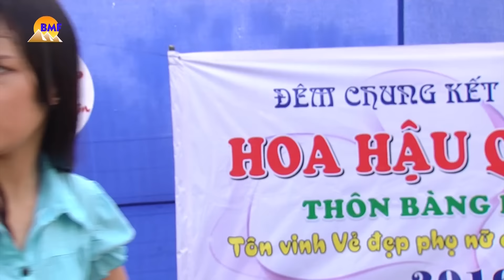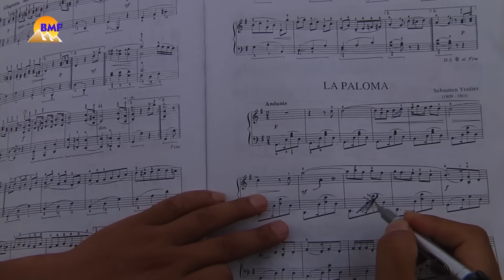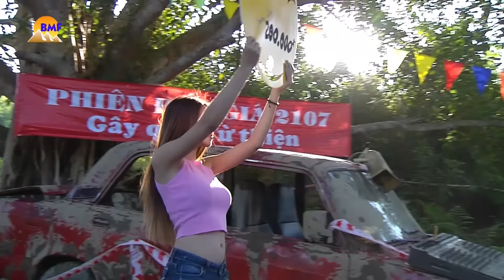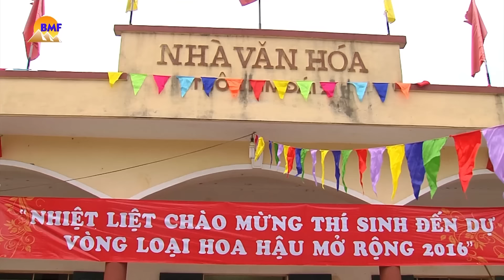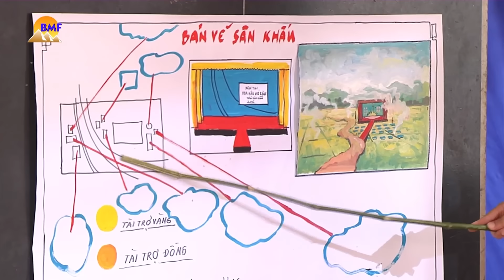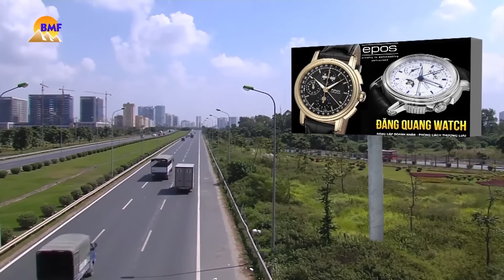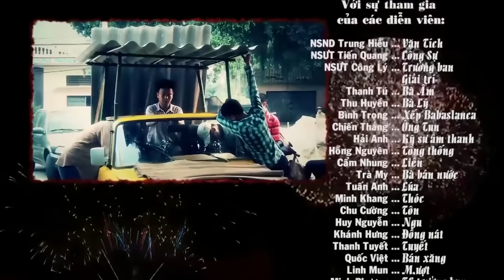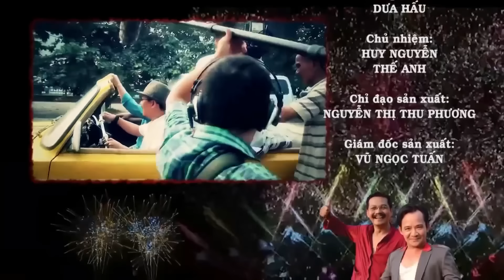Hài Tết 2025 Hay Nhất | Đại Gia Chân Đất 6 Full HD | Phim Hài Tết Mới Hay Nhất